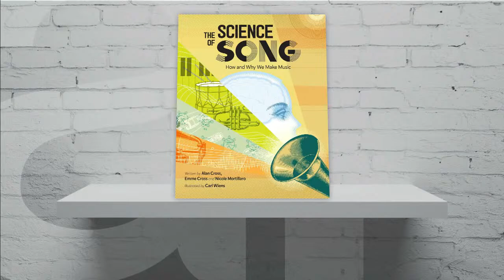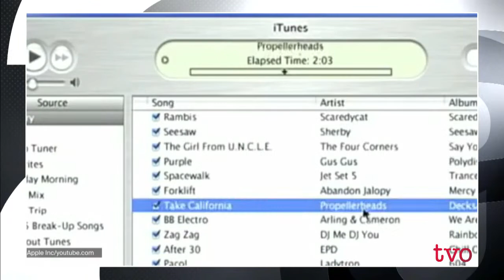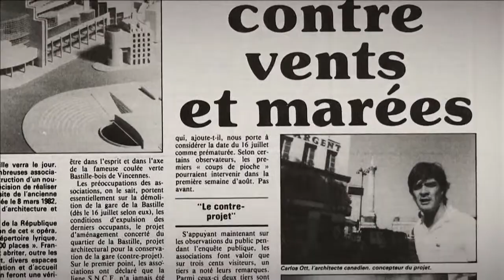The iPod at 20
It's one of the most iconic gadgets of all time, but is the iPod still relevant today when streaming services dominate the music market? Then, we look at how music and musicians have been affected by the pandemic, especially in the early days of lockdowns, and how the industry has come up with some creative solutions.